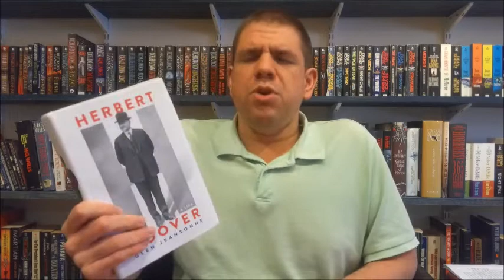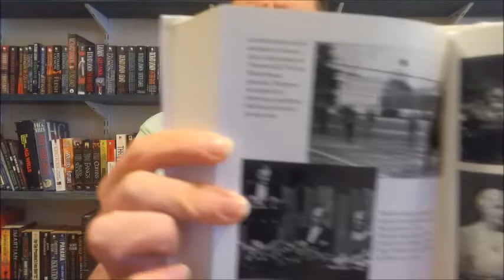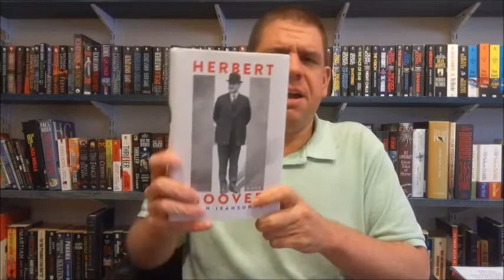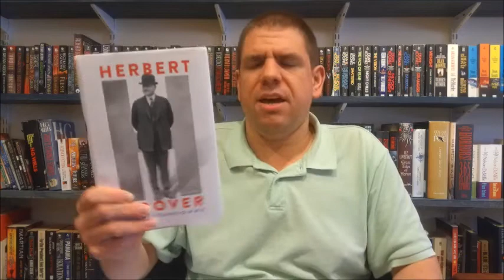Josh Reviews "Herbert Hoover: A Life" by Glen Jeansonne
Josh reviews a biography about Herbert Hoover.